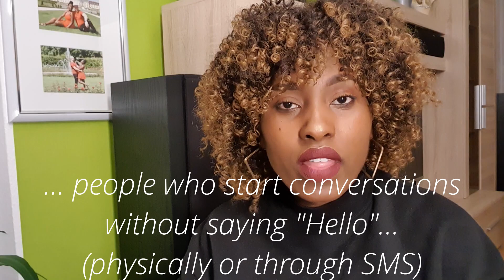Q & A PART 2: LIFE IN GERMANY | KENYA | PERSONAL LIFE /ANSWERING ALL QUESTIONS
Hello Fam, today`s Video is a Q & A part 2, some of the questions are e.g about life in Germany compared to Kenya, and other personal questions. Answering all questions that you guys asked! :)